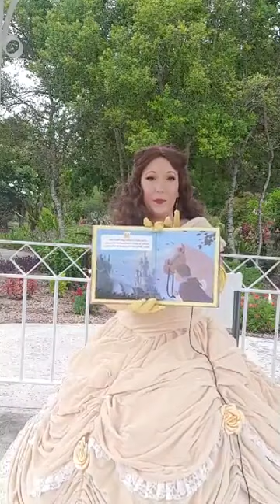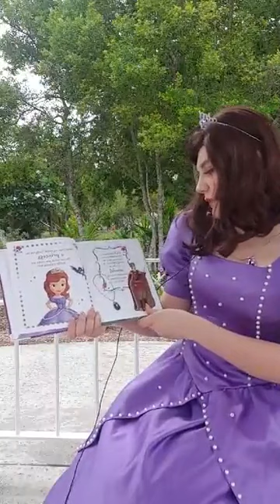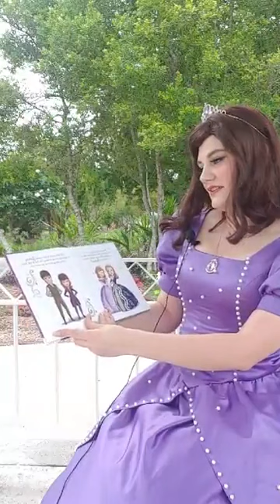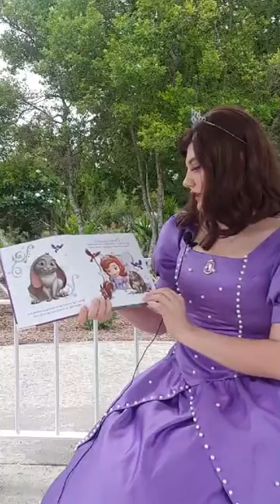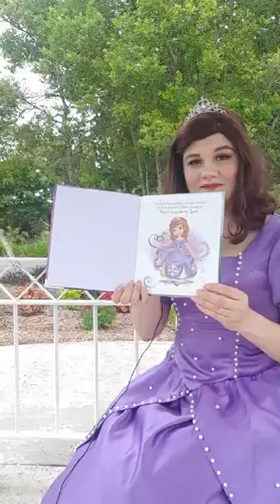Princesses in the Park - A Facebook Live Storytime Event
Just A Little Magic performed our first Facebook Live event - enjoy the recording! We had 3 princesses come together in the park to read a few storybooks for our Facebook followers to enjoy in the comfort of their homes. A few hiccups were expected - like the weather - but we plan to do more Live events and get better each time!